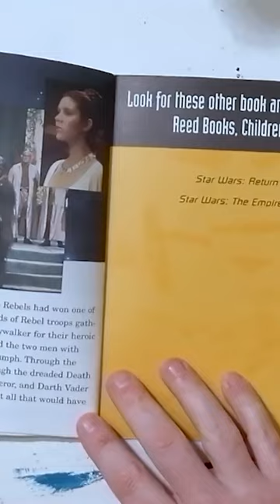Book & Tape - A NEW HOPE (Part XVIII)